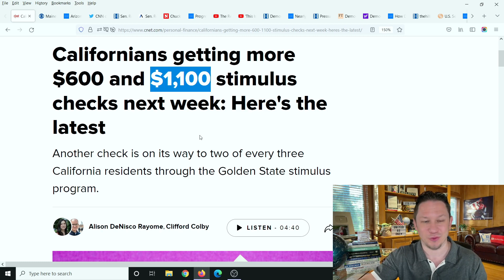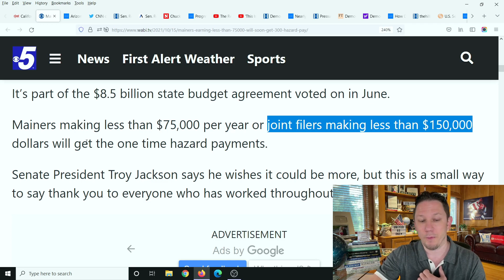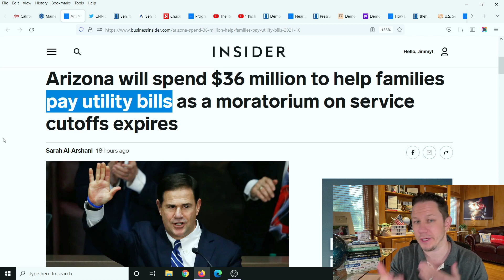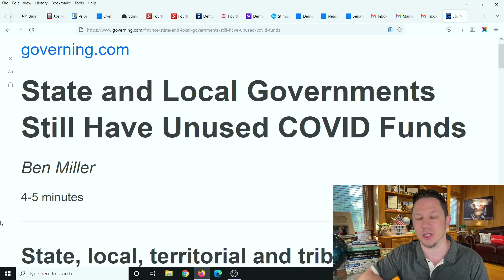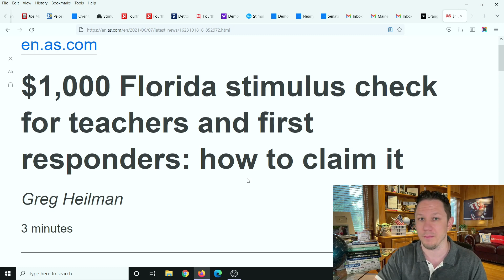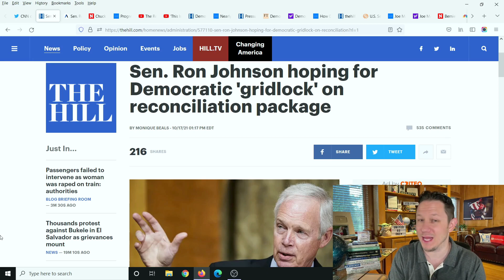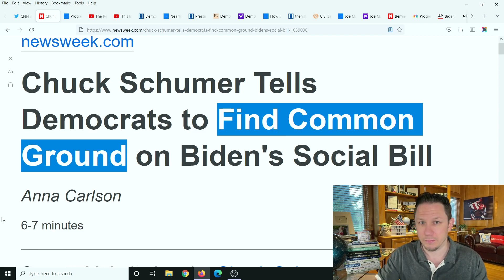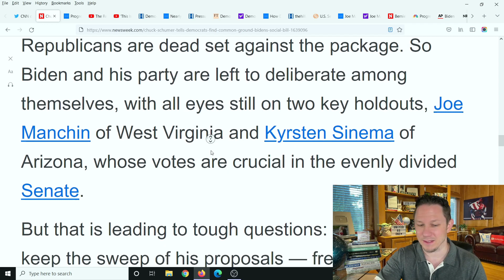UNEXPECTED STIMULUS MONEY!! Fourth Stimulus Check Update Today 2021, Stimulus Package Update, Stocks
Fourth Stimulus Check Update Today 2021 and Daily News Update. The Fourth Stimulus Check Update Package has already been announced at $3.5 trillion dollars! For comparison the Third Stimulus Check Package was "only" $1.9 trillion dollars. So this next stimulus package will be the largest stimulus package yet. There are lots of items that could be in this next stimulus package like a Fourth Stimulus Check, an extension of the Child Tax Credit Monthly Payments of $250 to $300 per month per child. Also in this next package is supposed to be an Adult Tax Credit Check as well, also $10,000 or more of Student Loan Forgiveness 2021 and Student Debt Forgiveness, $200 per month Social Security Raise, $25,000 home buyer credit, mortgage and rent assistance, utility and property tax assistance, $10,200 unemployment tax refund and more coming. President Biden also passed multiple executive orders already and said there is more to come.  There are also states and cities are passing stimulus checks and rent assistance like the California stimulus check update called the Golden State Stimulus Program where California just announced $600 to $1100 stimulus checks to over 25 million people and other states are announcing new stimulus checks and programs like this in the near future. In addition to 4th stimulus check update there are proposals for social security stimulus check and for a 2021 increase social security benefits, ssi, ssdi, and railroad benefits by $200 EXTRA per month or $2400 per year social security changes and also an unemployment update of benefits of $1200 per month ($300 per week). Also tune in for more information about the third stimulus check update and what the new administration plans to do with the new $2000 stimulus check update and info on your tax refund 2021!